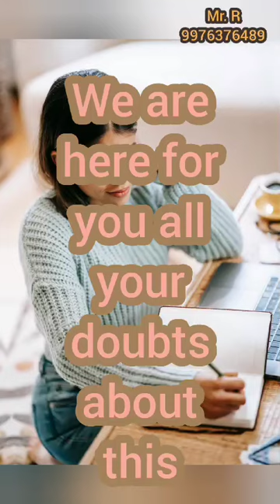mr_rbusinesscorporation paperpublication sci/scopus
Mr.R BUSINESS CORPORATION/PhD Work/Paper Writing/Paper Publication More Details 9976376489